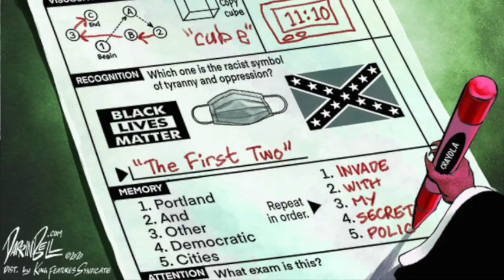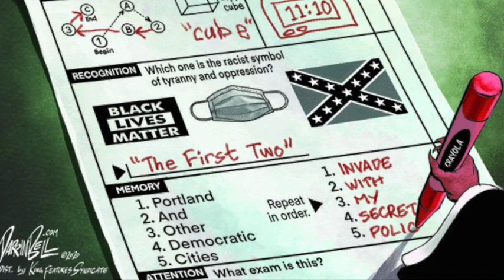Juliette Kayyem: Federal Troops in Cities Across America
In this episode, with Juliette Kayyem, we discuss the recent disturbing events involving federal agents from the  Department of Homeland Security and other governmental agencies going into the city of Portland, Oregon and now threatening to come to Chicago, Illinois and other cities. We also talk about whether this use of federal force is legal, whether it is a wise policy, whether it is an appropriate response to protests in the aftermath of the devastating killings of George Floyd, Breonna Taylor, and other Black lives in America.

We are joined by Juliette Kayyem, who is currently the Senior Belfer Lecturer in International Security at Harvard's Kennedy School of Government, where she is faculty chair of the Homeland Security and Security and Global Health Projects. She is also the author of Security Mom, a memoir that explores the intersection, and commonalities, of her life in homeland security and her life as a mother and appears frequently on CNN as their on-air national security analyst. Most recently, she was President Obama’s Assistant Secretary for Intergovernmental Affairs at the Department of Homeland Security. There she played a pivotal role in major operations including handling of the H1N1 pandemic and the BP Oil Spill response; she also organized major policy efforts in critical infrastructure protection and community resiliency. Juliette has also served as a member of the National Commission on Terrorism, a legal advisor to US Attorney General Janet Reno, and a trial attorney and counselor in the Civil Rights Division at the Justice Department.

Intergenerational Politics is a podcast created by Jill Wine-Banks and Victor Shi dedicated to engaging all generations in politics with weekly unfiltered conversations with experts across the nation.